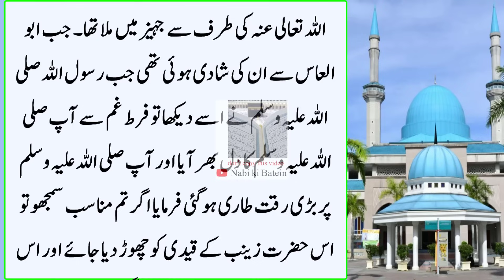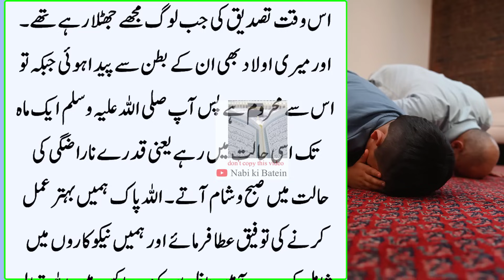Hazrat Khadija aur Nabi Kareem main Kitni Muhabbat Thi | Hazrat Ayesha ka Waqia